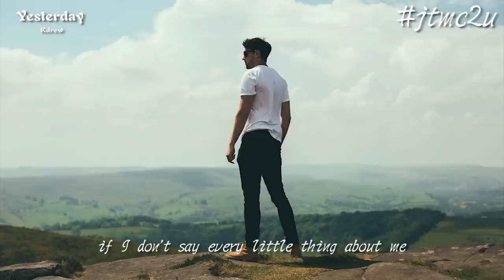Kdrew - Yesterday (I don't wanna hear you say nothing bout yesterday) 歌词版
Kdrew - Yesterday

My darling you don't
Know a single thing about my past
Cause if you did you'd hurt and run away without asking

So what you wanna know you don't wanna know
Cause it will break your heart
So do you really wanna go where you know I don't
Cause I can't find the means to start thinking bout yesterday

I don't wanna hear you say nothing bout yesterday
I don't wanna hear you say cause a new day has come
Another day that we've won and I don't care about yesterday

Yesterday is gone

Girl I don't want to deal
with a past that was left unspoken
Our love is made of steal with a lock that'll never be broken

So don't you cry about the answers I aint given
This is for you and I
Cause we don't need to be living for yesterday

Yesterday is gone
Yesterday is gone
Yesterday is gone

You think that I don't love ya
if I don't say every little thing about me
That I was doing yesterday

Why can't you be the one
To love the man that you helped me become

Yesterday

Yesterday is gone
Yesterday is gone
Yesterday is gone
Yesterday is gone

★ 封面為輔助圖像，非歌手及宣傳照，版權歸攝影師所有。